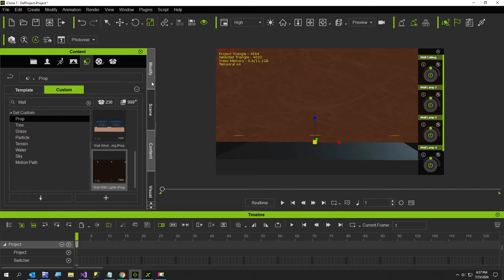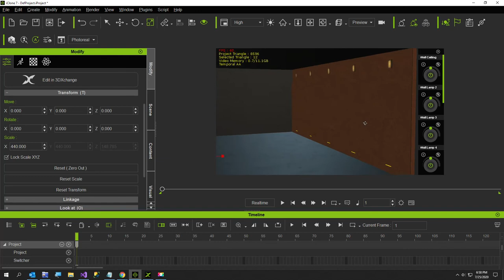IClone Wall Prop With Lights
This short video demonstrates how to use a new prop I (am about to) put in the Reallusion Marketplace.

The prop is symmetrical so it is easy to place one on a left wall and rotate it to place on an opposite wall.